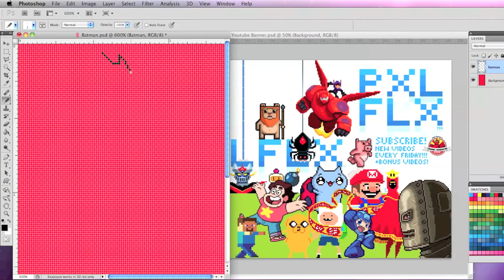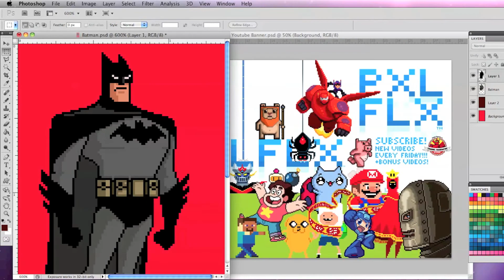Batman Pixel Speed Art and Animation by PXLFLX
A short Batman pixel art animation & pixel speed art video for your Fan Art Friday! Much more content on the way! Have a pixel art request? Let me know my pixel people!

Music: Come and Find Me - B Mix by Eric Skiff, on freemusicarchive

PXLFLX is super excited to announce that the flash alpha version of our new game Treasure Bird in Dreamland is now free to play online! It will be uploaded to more sites soon!

Play it on GameJolt!

Play it on Stencyl Arcade!

Play it on Kongregate!

Play PXLFLX's first flash game Mr Pig's Great Escape!

I'm a pixel artist, animator, indie game developer, designer, vfx hobbyist, video and commercial producer, and illustrator trying to have fun with my trade. Thanks